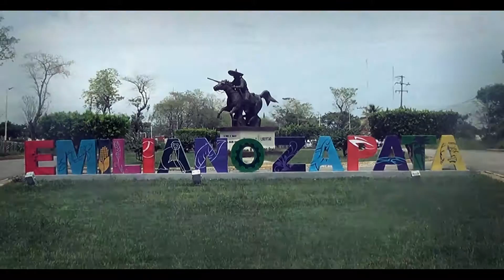PLAN MUNICIPAL DE DESARROLLO 2016-2018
“Los zapatenses queremos vivir tranquilos, sentirnos seguros, saber que es aquí donde podremos encontrar el lugar para cumplir nuestros sueños, queremos buenos empleos. Queremos saber que podremos encontrar las mejores escuelas para nuestros hijos, que tendrán la oportunidad de salir adelante”.
Lo anterior fue señalado por la profesora Manuela del Pilar Ríos López, Presidenta Municipal; durante la presentación del Plan Municipal de Desarrollo (PMD) 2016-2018, el cual enmarca 7 Ejes Rectores los cuales son:
-Eje I. Administración moderna, transparente y cercana a la gente.
-Eje II. Bienestar y asistencia social para todos.
-Eje III. Impulso a la educación, cultura, deporte y recreación para nuestros jóvenes y niños.
-Eje IV. Infraestructura y servicios públicos de calidad.
-Eje V. Desarrollo para el bienestar de nuestros habitantes.
-Eje VI. Emiliano Zapata Ecológico.
-Eje VII. Seguridad y Protección para nuestras familias
En representación del Gobernador del Estado, asistió el Lic. Eduardo Estañol Vidrio, Director del Sistema de Planeación Estatal; el Lic. Wilbert Méndez Magaña, Coordinador de Planeación y Secretario Técnico del COPLADET.
Acompañaron a la Presidenta Municipal en este acto efectuado en la casa de la cultura “José Carlos Becerra Ramos”; el Diputado Local por el distrito XV del PVEM, Dr. José Manuel Lizárraga Pérez; el Secretario General de este mismo partido en la entidad, Lic. Federico Madrazo Rojas; la Presidenta del PVEM en el municipio, Lic. Odette Carolina Lastra García; la Lic. Maritza Balcázar de la Rosa, Directora de Programación; entre otras personalidades del ámbito político, educativo, empresarial y civil; Regidores, Directores y Coordinadores.
Ante cientos de ciudadanos que se dieron cita en este inmueble para escuchar con atención la presentación de este documento que representa “el compromiso del Gobierno con los zapatenses para fijar el rumbo de los próximos años”.
El objetivo principal del PMD es encauzar al municipio como centro de desarrollo regional, generando condiciones favorables para la inversión, promoción y fomento de un desarrollo constante y sustentable que contribuya a reducir la marginación social y la pobreza extrema. El PMD trata de la gente, de su origen, su presente y sobre todo, nuestro futuro, afirmo.
Menciono que a través del Eje I, se buscará mejorar la efectividad de la gestión y operación del gobierno municipal, mediante la implementación de mecanismos que contribuyan al fortalecimiento de la transparencia de la gestión de la administración pública municipal para ser más moderna, transparente y cercana a la gente.
Agrego que mediante el Eje II, se enmarcan todos los programas de asistencia social y atención a grupos vulnerables, a fin de mejorar la calidad de vida de los habitantes mediante el fomento al desarrollo integral de la familia, el apoyo a grupos vulnerables y la certeza jurídica de identidad.
A través del Eje III, se busca fortalecer y estimular las actividades educativas, culturales, deportivas y de recreación, de manera que pueda vincularse con impulso integral de la gestión pública municipal, ya que estos son aspectos esenciales para el desarrollo humano, externo.
Mediante el Eje IV, se trabajará en un esquema que permita el crecimiento y desarrollo urbano, debido a que las tasas de crecimiento actuales indican que la población se incrementará en un 13% aproximadamente dentro de los próximos 5 años, agregó la alcaldesa.
A través del Eje V, nos comprometemos a propiciar el incremento sustentable, gradual y sostenido de la productividad y competitividad del sector económico, agropecuario, forestal y turístico, a través de una política integral y acciones productivas con un enfoque regional, que se refleje en el aumento de los ingresos económicos de la población y elevar la calidad de vida de los habitantes del campo zapatense, destaco.
Otro de los Ejes importantes para el gobierno municipal es el VI, el cual enmarca la protección y cuidado del medio ambiente, haciendo del municipio un lugar limpio y sustentable, que permita una convivencia amena y confiable, manifestó.
Finalmente la alcaldesa Manuela del Pilar Ríos López, apunto que con el Eje VII el cual habla de la seguridad y protección para nuestras familias, se implementarán estrategias que permita la salvaguarda de la integridad física y patrimonial de la población, la vigilancia al tráfico y tránsito municipal y las acciones de prevención y respuesta ante contingencias por fenómenos naturales.
Finalmente la munícipe Ríos López afirmo categórica que “con la mira puesta en el futuro y la voluntad de miles de personas, Emiliano Zapata ha emprendido desde el 1º de enero que este Ayuntamiento tomo protesta una nueva etapa para servir a los y las zapatenses con obras y resultados”.